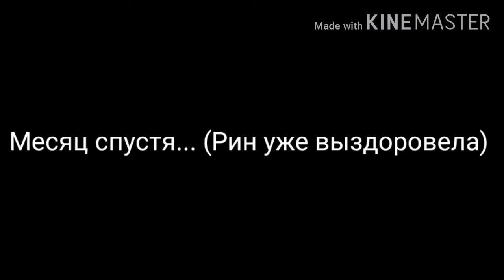The Principal (Мелани Мартинез)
Ну всё. Конец серии клипов. Конец gacha life.